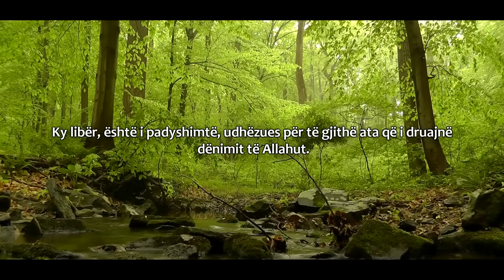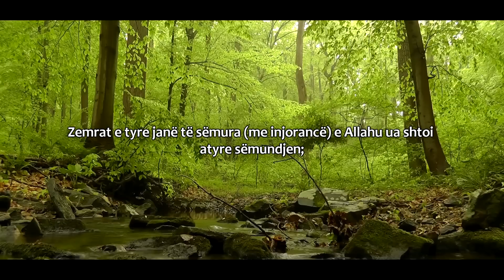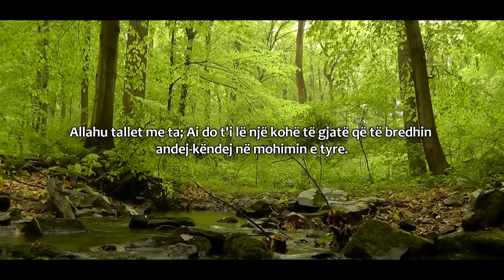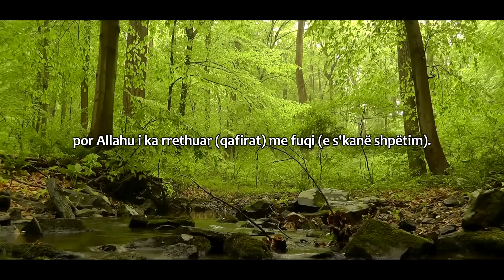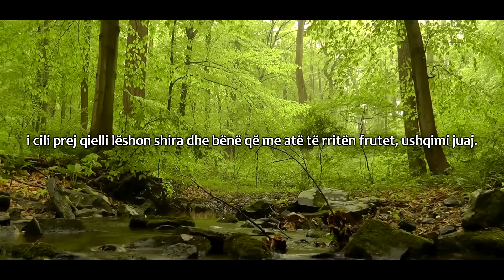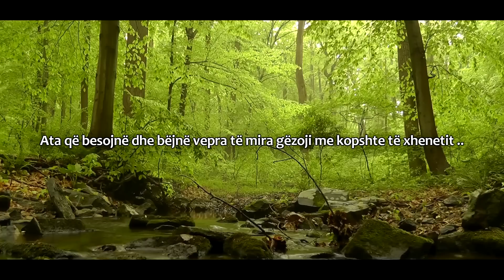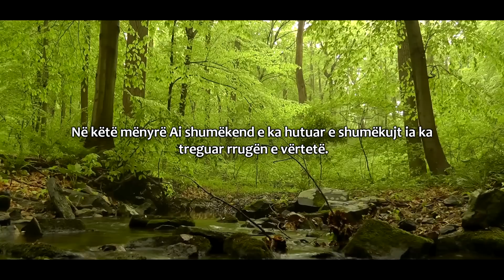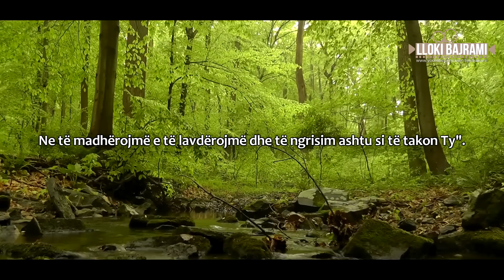Surja Bekare - Hoxhë Sadullah Bajrami (Ajetet 1-35)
SHPËRNDAJENI që të përfitojnë edhe të tjerët!